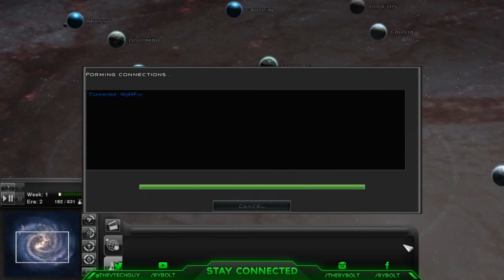Star Wars Thrawn's Revenge Co-Op Galactic Conquest Showcase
~Freedom